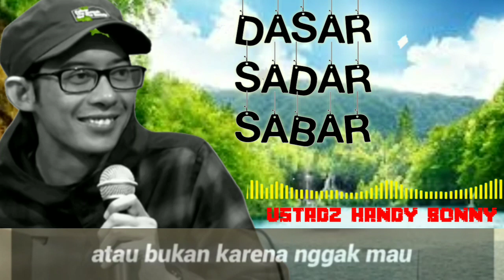DASAR SADAR SABAR II USTADZ HANDY BONNY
(Tag & Share Ke Sahabat Hijrah Tersayangmu ^^)